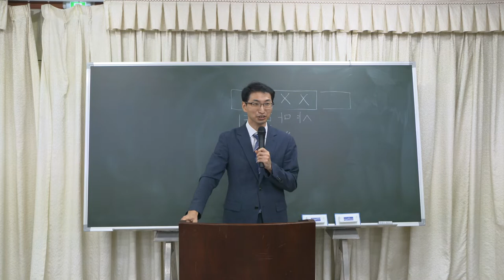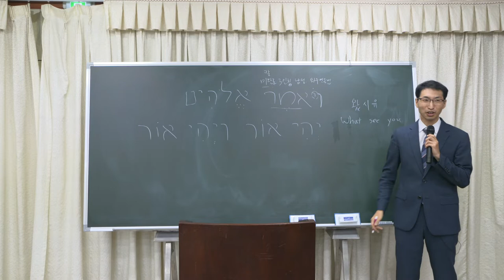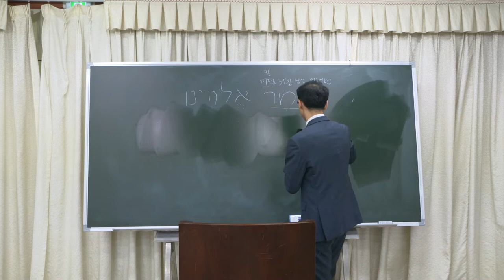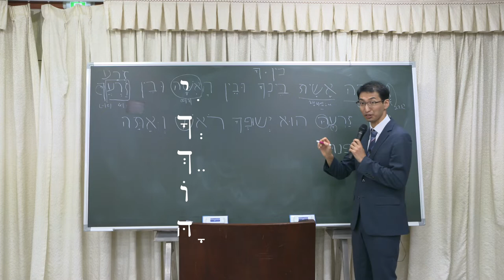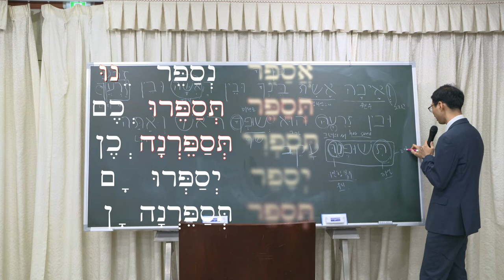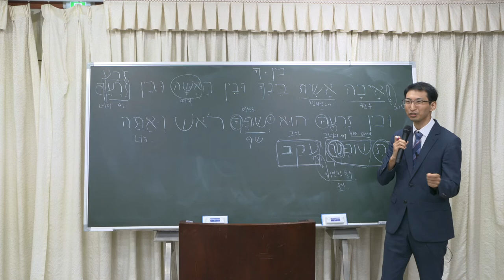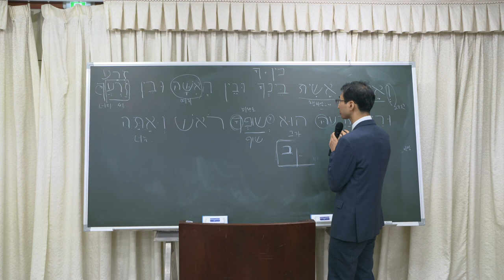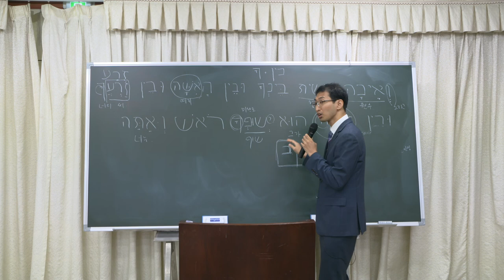와우! 성경이 열리는 히브리어 수업, 깜짝 놀랐어요!!! 이런 수업 처음이예요!!!